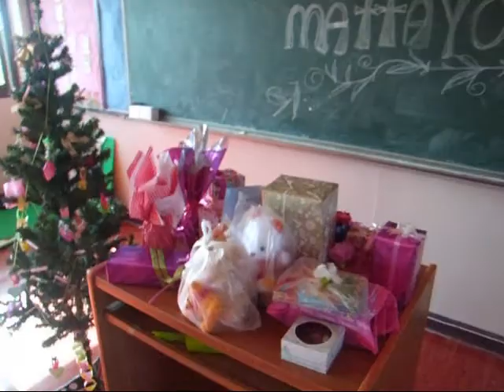Saimoonwittaya School - M2.1 Christmas 09